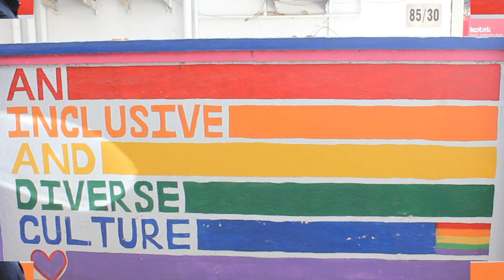The Culture @ LiveC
LiveC is a woman-owned, women-run agency, with a culture of transparency, fun, and collaboration in our DNA. We are customer-centric head-hunters, defined by the mantra that “joyful work is meaningful”. The environment is one of hyper-focused learning mingled with fun and jokes and work-life balance. And fun is not just about games on a Friday afternoon. We once took an empty wall at the entrance and painted it in spectacular colours. We volunteered at orphanages together. Contests like “LiveC’s got talent” showcased not just the talent, but the fun we were having in the process. All this, without compromising on performance or delivery.

We offered our women leaders remote working even before Corona taught that to the world. We taught non-traditional recruiting skills to our rookies. We taught them to hire intuitively and manage clients with emotional intelligence.  We taught them to build and skill their team and taught them to be an inclusive leader. We then went onto retain many of these rookies and today we can proudly claim that even our tier-3 managers have spent an average of 10 years @ LiveC. The cumulative, tribal knowledge of our team has survived several recessions.

Someone asked me to define the culture @ LiveC. Simple. It is a culture where authentic recruiters can thrive and flourish.